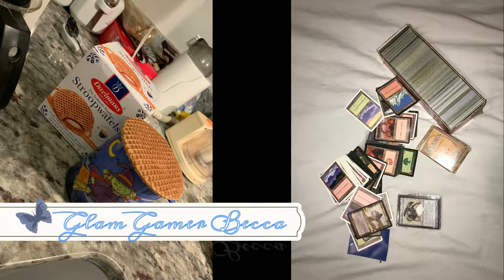Blow Drying my hair before I cut it for donation~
I love using this Conair brush dryer thing, and I have had people ask if I will grow my hair back out.  The answer is yes, but how long I don't know yet.

**If you are a creator on any platform like Youtube, Twitter, Twitch, Instagram or others, knowing your "worth/Values" on social media can be helpful to determine how much you can earn. Check out Social Bluebook, it is what I use to track my values.

Location: Georgia
Skin: Fair, Warm, Dry, and Sensitive.
Camera Used: Canon T6I
Microphone: Rode VideoMic GO LightWeight On-Camera Microphone